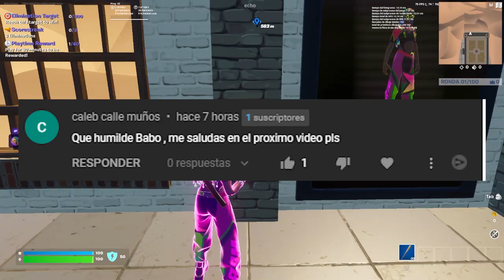BUG rotísimo de XP infinita AFK en Fortnite (900,000 de XP) - COMO SUBIR RAPIDO DE NIVEL EN FORTNITE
En este video les traigo un nuevo bug de experiencia de como subir rápido en la temporada 2 de fortnite :D

Usa el código Babito para subir mas de 999 niveles!
Codigo de la isla: 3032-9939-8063v41